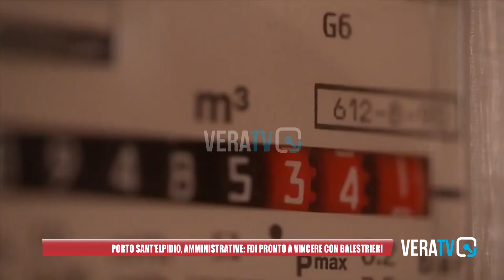Comunali a Porto Sant'Elpidio, FDI schiera Balestrieri per vincere